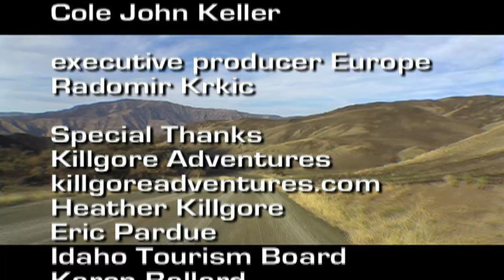Xcorps Action Sports TV #40.) HELLS CANYON seg.5 HD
Xcorps #40.) HELLS CANYON -seg.5 HD- Shot in the wild Hells Canyon area of western Idaho along the Oregon border this rugged scenic and powerful Xcorps episode features on camera host Jason Lazo rocketing up class 4 rapids in a 600 HP custom jet-boat and catching a 9 foot 250 pound monster fish on a river called The Snake!
The wild clean outdoors fills the big screen in this show with the Xcams going wide to catch a gorge 2000 feet deeper than the Grand Canyon cut out by one of the longest and remote U.S. rivers all captured on HD tape for the XC viewer!
The show opens up with Jason near Whitebird Idaho-pop.150- dropping down to Pittsburg Landing in the Hells Canyon National Recreation area to meet with Eric Pardue from Killgore Adventures who provide jet boat river tours, hunting and fishing on the Snake and Salmon Rivers. This is wild outdoor adventures Xcorps style!
Jason takes off up river in a custom all aluminum Idaho made Bentz boat fitted with twin 350 V-8s that can handle the powerful big river whitewater with thrilling ease! It took our widest lenses to capture the spectacular scenery of the canyon and Jason did a great job of hosting from the rolling and pitching deck of the speeding boat named Moonshine as it powered up rapids with names like Wild Sheep and Granite Creek and Green Room! Music from SubNoiZe band Mower fits the action. Hang on! Great HD shots on board and looking down from riverside cliffs with not a building or sign of civilization to be seen. More cool music from Maverick Records artist Paul Oakenfold back the action with his song Time of Your Life! Nice.
After the break more shots from North Americas deepest river gorge paint the screen to music from Bible belt band Ha Ha Tonka c/o Bloodshot Records and RIVE with scenes from their band video -St.Nick on The Fourth in a Fervor- mixing it up with scenes of crystal streams, jagged peaks and raft runners heading downstream. All American good times!
After that its time to HOOK UP with some Idaho style fishing of the BIG STURGEON variety and Eric from Killgore Adventures knows just where to pull the boat over and cast the lines! Great UW Xcam shots here of swimming Steelhead showing off. Music from David Huber doing Haida sets the mood. Jason baits up a solid pound chunk of salmon belly on a barb-less hook and casts into a 70-foot deep hole in the river. As cameras rolled on cue he gets his Ugly Stick yanked and the reel starts screaming as the battle commences Ernest Hemingway XC style! The J man cranks and pulls hard for more than an hour with the fish leading the boat down 2 sets of raging rapids before finally giving up for a moment at the surface only to laugh showing its monstrous size and diving further working Jason into a full sweat! Fish band The Dorados throw out their song Hooked on Hookin Up for the good fit. Finally Jasons muscle wins out and the big fish is pulled ashore, and BIG it is! Eric calms the ocean size fish by flipping it upsidown before measuring it with a full size tape measure! At nine feet and 250 lbs the catch is considered a rare Snake River Hog! Before letting it go Jason talks with Eric about the Sturgeon fish, which is estimated at 100 plus years old! With a sore lip it swims back into the rivers depths leaving us with some breathtaking shots!
Stay tuned because after that its time to look at a new way to surf the river XC Idaho style with bungee powered skimboarding from Banshee Riverboards based in Boise Idaho. Again the Snake River delivers the fun by stretching out and loading up the giant rubber bands until the board clears the surface and takes off launching the rider upriver! See local riders rip N tear along with Laguna Beach Ca world-class skimmer Bill Bryan pulling smooth moves on the Snake! This is a new way to have fun on a river and you see it first on Xcorps!
The show closes out with more Mower tunes and another wild upriver rapid run with Jason on the Moonshine recapping this episodes wild adventures! Sick shots and sounds here of Snake River waves rolling over the windshield of the jet boat during the high-speed runs. Just another day on the Xcorps! Thanks to the Idaho Tourism Board for production assistance in this show.
1/08 J.S.Edmondson TRT-29:30 See The Action Hear The Music Join The Xcorps!